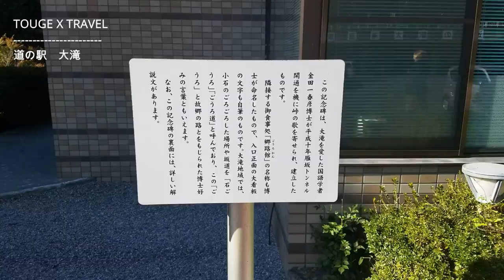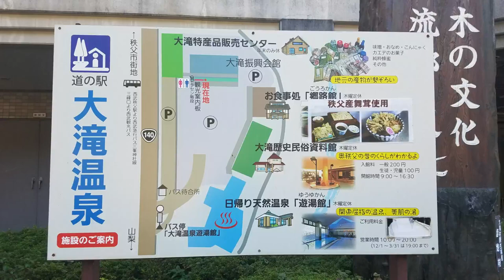雁坂みち ～彩甲斐街道（秩父往還）～TOUGEDRIVE TV～No 333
雁坂みちから彩甲斐街道（秩父往還）を走破してきました途中道の駅大滝で休憩をして帰宅しました。この日は長野県に往き乗鞍高原まで行った帰りに渋滞を避けて山梨から埼玉県に抜けて千葉に帰ってきました。この日東京ではパレードがあったので。